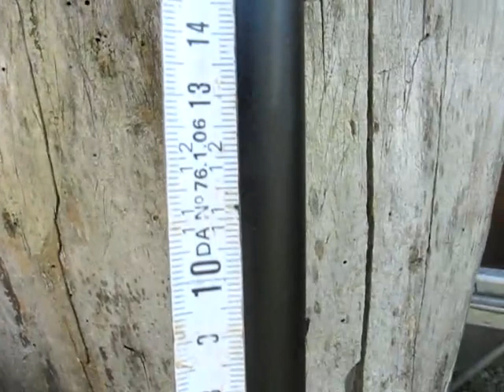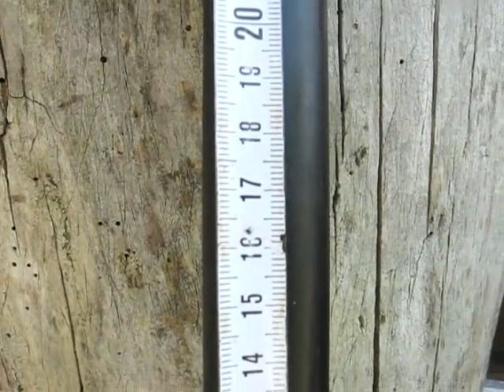vtt ... changer une fourche part 1